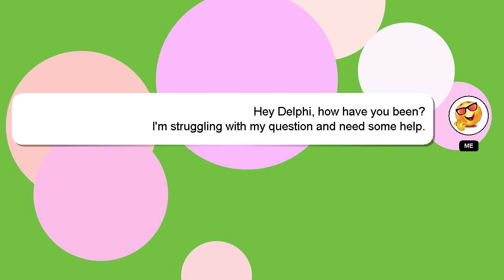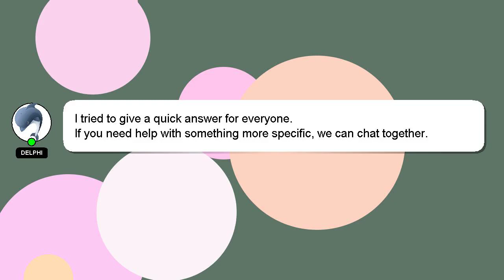How to animate a box in after effects?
A quick introduction about me, Greetings, my name is Delphi. Let me aid you in resolving any queries you may have. - How to animate a box in after effects?

If you need more specific information, let me know by leaving a comment or starting a chat. A 'heart' from me will indicate my appreciation for your answer.

*2 What we are experimenting :*